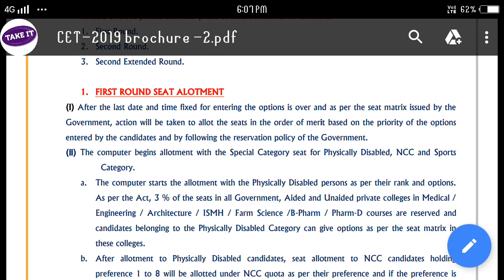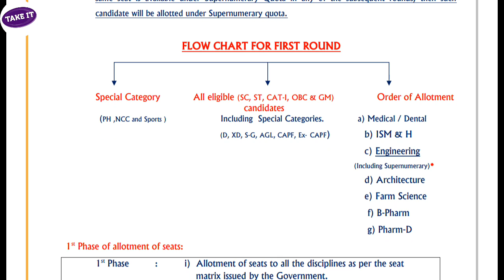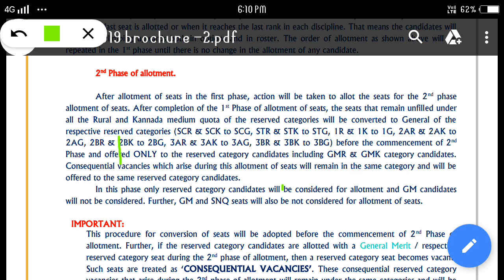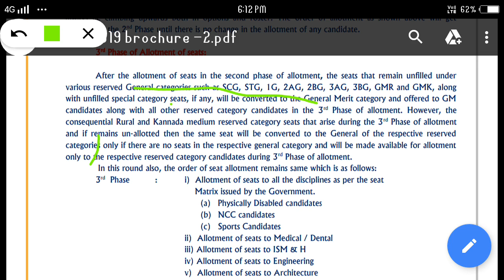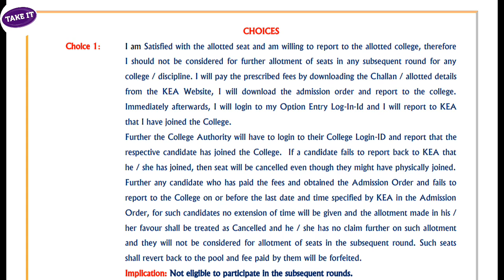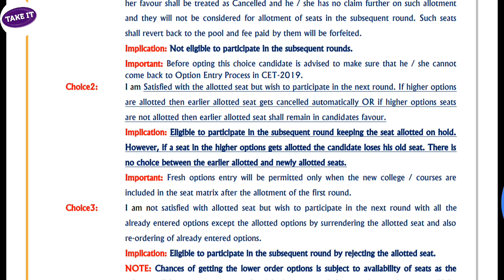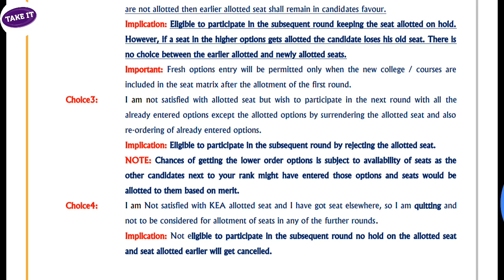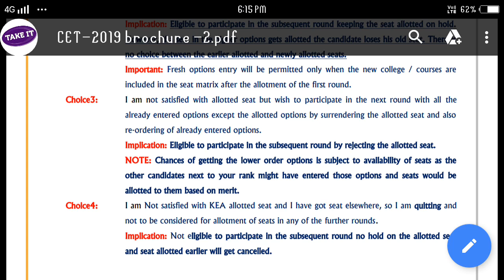KCET FIRST ROUND ALLOTMENT || HOW COMPUTER WILL ALLOT SEATS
FOR MY FREE SERVICE OF VIDEO LECTURES ON YOU TUBE IF YOU WANNA DO ANY FAVOUR TO ME PLEASE USE MY BELOW LINKS FOR ONLINE PRODUCT PURCHASES ON AMAZON
IF YOU WANT TO BUY ANY PRODUCT ON AMAZON PLEASE click on the

AND SEARCH FOR THE PRODUCT AND BUY THAT.
AND PLEASE SHARE THE ABOVE LINK TO YOUR FRIENDS OR RELATIVES WHO WANT TO PURCHASE ANY KIND OF PRODUCTS FROM AMAZON .THIS FAVOUR I EXPECTED FROM YOU.